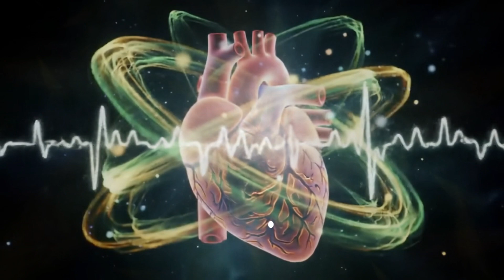5 Rituales de NEUROCIENCIA que Transforman tu Consciencia y Rompen Ciclos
Este video explica 5 técnicas científicas de reprogramación mental basadas en neuroplasticidad, respiración reguladora, enfoque sensorial y coherencia mente–cuerpo. Aprende cómo activar estados cerebrales óptimos antes de dormir, cómo dirigir tu atención para colapsar patrones repetitivos y cómo entrenar tu sistema nervioso para responder de forma diferente.

Activa el modo de cambio profundo de tu cerebro con estas 5 técnicas respaldadas por neurofisiología, enfoque sensorial y regulación emocional.
En este entrenamiento te explico cómo funciona la reprogramación mental, cómo dirigir tu atención para cambiar patrones y cómo activar estados cerebrales óptimos para transformar tu vida desde adentro.

Estas técnicas combinan neuroplasticidad, respiración reguladora, enfoque guiado y ejercicios de coherencia que entrenan tu sistema nervioso para responder de forma diferente, más clara, más ordenada y más alineada a tu propósito.

🔍 En este video aprenderás:
– Cómo inducir un estado mental previo al sueño para abrir la ventana de cambio
– Técnicas de respiración para regular tu sistema nervioso
– Cómo usar visualización sensorial para crear nuevas conexiones
– Coherencia mente–cuerpo para bajar ruido mental
– Cómo soltar patrones que te mantienen en ciclos repetitivos
– Activar estados neurofisiológicos que favorecen claridad, enfoque y bienestar

Estas prácticas están diseñadas para ayudarte a romper patrones, tomar mejores decisiones y entrenar la mente hacia una versión más consciente de ti.

🎧 Practícalas con constancia y observa cómo cambia tu claridad mental, tu energía y tus decisiones.

Tu mente es moldeable. Tu enfoque crea tu realidad interna.

0:00 – Por qué repetimos patrones mentales y emocionales
1:20 – Técnica 1: Conexión con tu versión futura (visualización guiada)
2:21 – Técnica 2: Respiración para cambiar tu estado mental
4:41 – Técnica 3: Soltar objetos que activan memorias emocionales
7:59 – Técnica 4: Coherencia mente–corazón (regulación emocional)
11:18 – Técnica 5: Reescritura de identidad y cambio de patrón